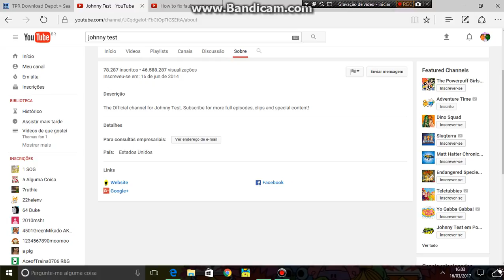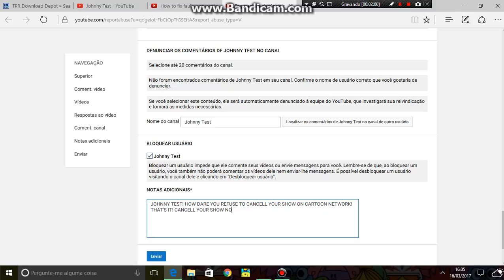I Block & Report Johnny Test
THAT'S WHAT YOU GET FOR REFUSING TO CANCEL YOUR SHOW ON CARTOON NETWORK